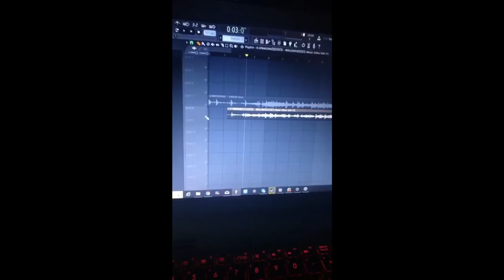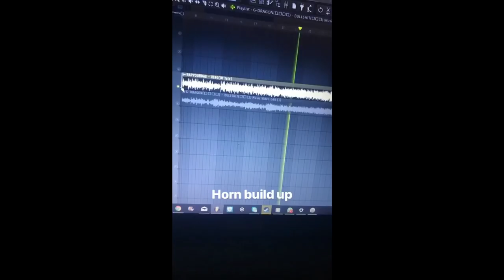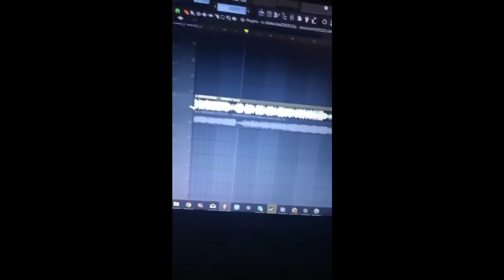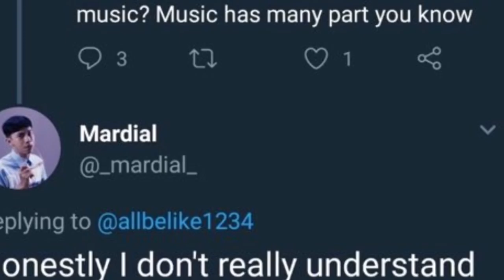Klarifikasi Lagu RapYourBae Pure Bukan Jiplak G-Dragon!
Banyak yg bilang lagu Arap Men jiplak lagu G-Dragon.

Di video ini temennya Arap (@Sihk66) di instagram meng klarifikasi bahwa bukan Arap yg menjiplak lagunya G-Dragon, tapi G-Dragon yg menjiplak Lagunya TWRK!

Tonton videonya sampe habis biar jelas kalo music dengan genre “Twerk” itu sama dan se Tipe, bukan unsur menjiplak!